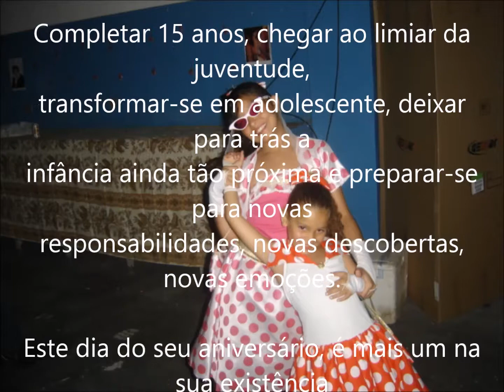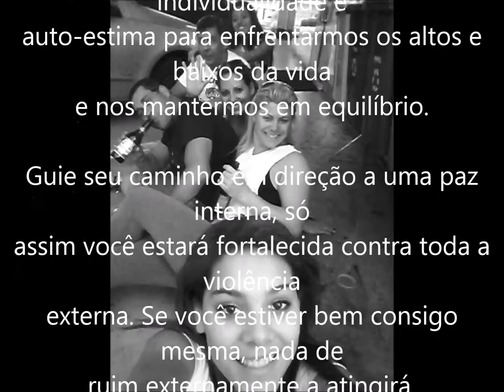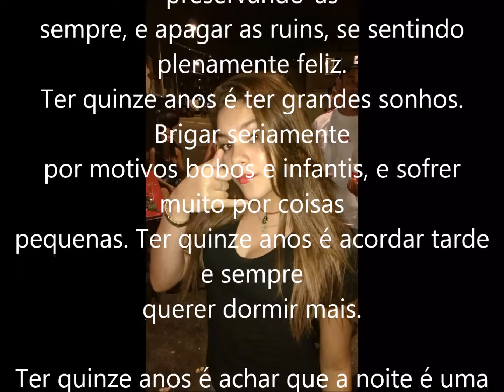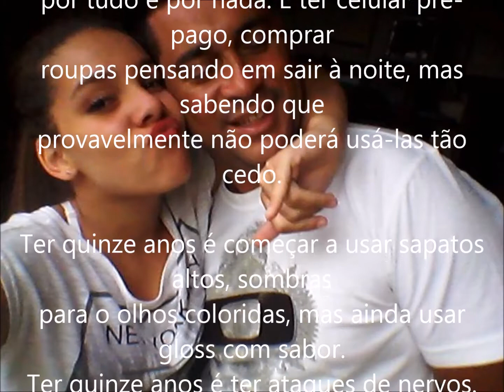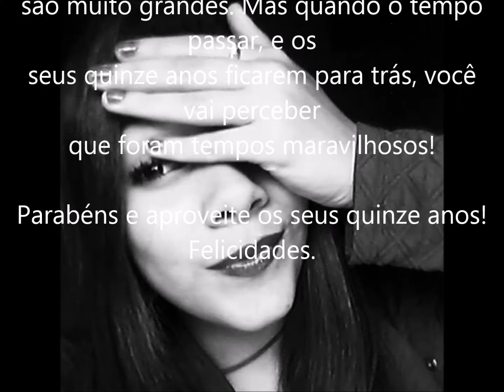Aniversario Bruna 15 anos